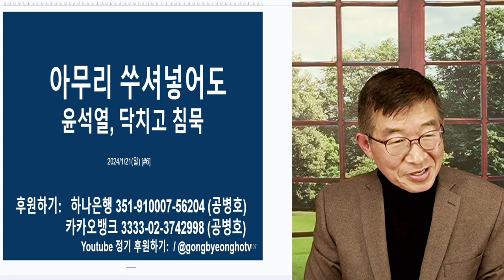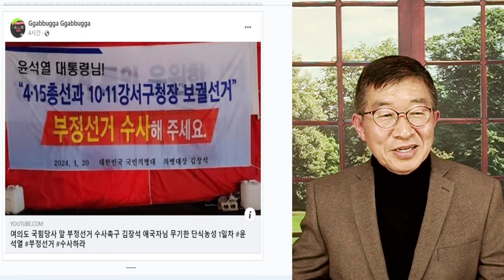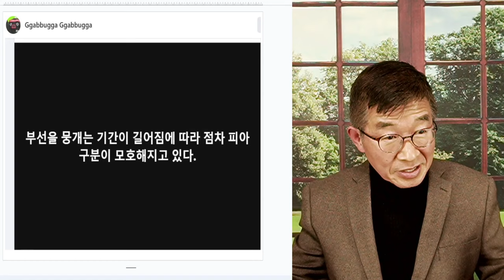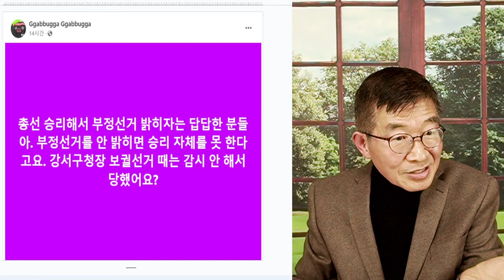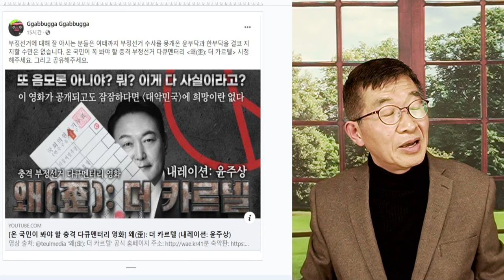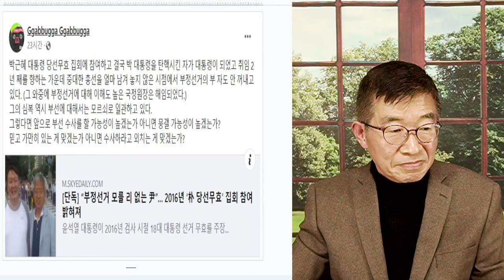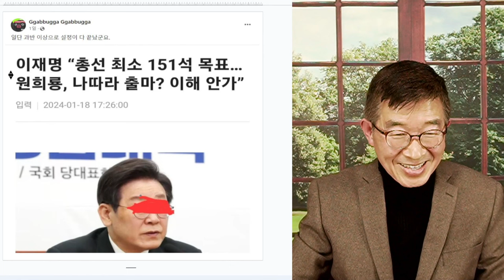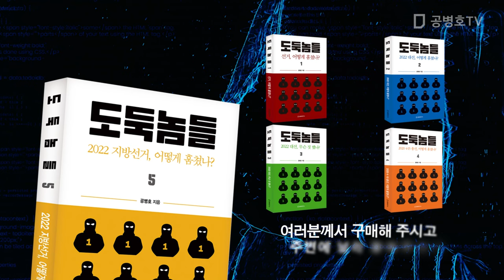선관위, 헛소리 / "아름다운 선거, 행복한 대한민국"(선관위) / "지저분한 선거, 불행한 대한민국"(공병호) [공병호TV]